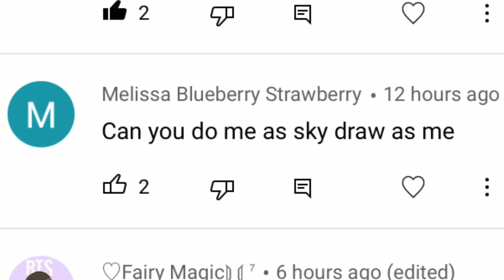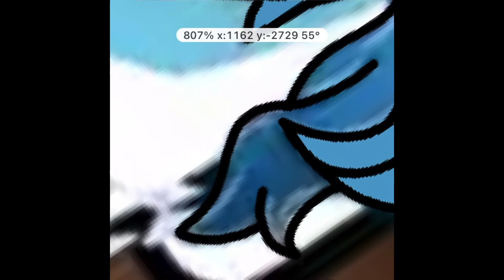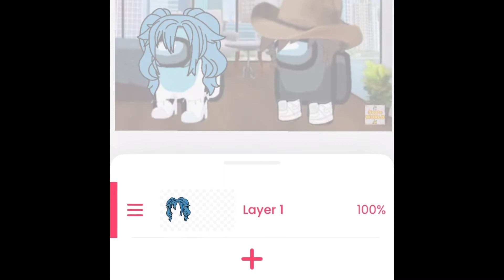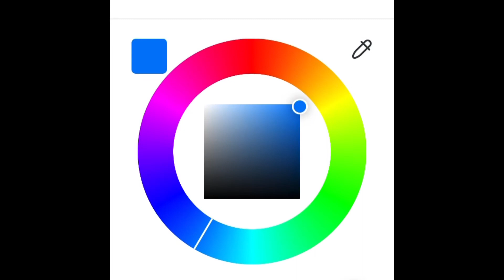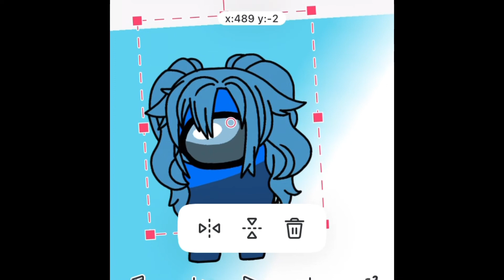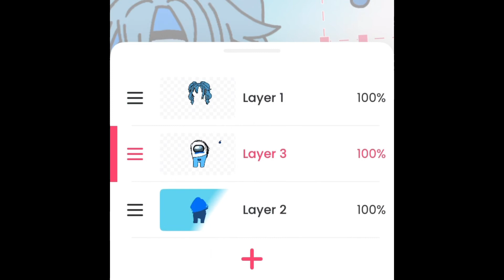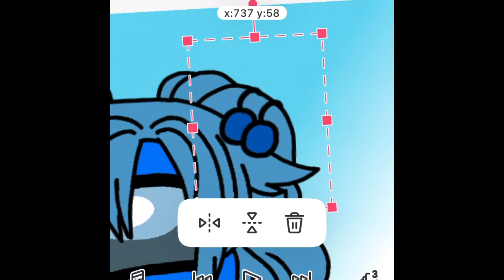This 1’s for u @Melissa Blueberry Strawberry mbimb and seasquad